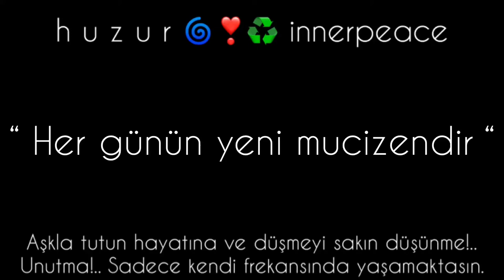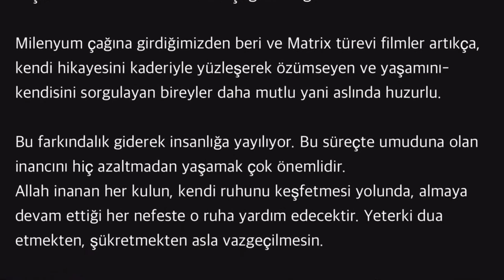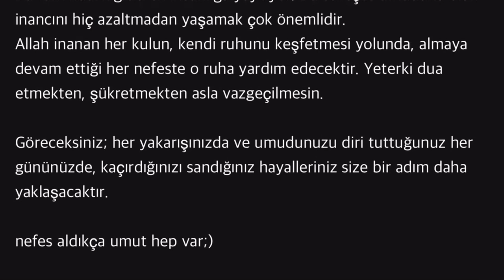h u z u r 🌀❣️♻️ innerpeace | Her günün yeni mucizendir | #7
dilhanbasman

0:01-0:05 GİRİŞ&BAŞLIK

7
" Her günün yeni mucizendir. “

Mucize.. İçini sonsuz kelimelerle doldurabileceğin Yaradan hazinesi.

Umut etmek mesela..

Ne yapabilirki insan? Kaderine nasıl direnebilir? Şükrettiği Yaradan belkide ona çokça fırsat sunmuştur. Ancak kul, yaşamı boyunca eline geçen fırsatları fark etmesine rağmen değerlendiremeyip, kaderine küsmeli midir? Böyle bir hakkı var mıdır?

Bence yoktur. İnsan nefes aldığı, ömrü yettiği sürece asla umudunu yitirmezmiş. Bu aynı en büyük acıların bile beyin&kalp bünyesinde hafifleyip azalması gibidir. Yani kaçınılmaz. Kalbin atışı neyse öylesine kendiliğinden.

Acılarımızın azalıp verdiği ızdırabın hafiflemesi misali en kötü günlerinde de umudu yeşertmektedir insanoğlu.

Her birey, hayatınızdaki herkes, ünlüsü ünsüzü, hatta o gazetelerde başkalarına akıl veren yeni meslek erbabı yaşam koçu bile karanlık günlere hapsolmuştur bir yerinde ömrünün. Ve sana-bana olduğu gibi umudun gücü yükselipte el vermiştir bir şekilde.

Çok şükürki Yaradan umut etmeyi bahşetmiştir. Şöyle bir bakın etrafınıza; kendiyle uzlaşabilen ve yaşamını dilediği şekilde yönlendirebilen, hayallerine kavuşabilme yolunda gücünü keşfedebilen insanlar ne kadar çoğaldı değilmi?

Milenyum çağına girdiğimizden beri ve Matrix türevi filmler artıkça, kendi hikayesini kaderiyle yüzleşerek özümseyen ve yaşamını-kendisini sorgulayan bireyler daha mutlu yani aslında huzurlu.

Bu farkındalık giderek insanlığa yayılıyor. Bu süreçte umuduna olan inancını hiç azaltmadan yaşamak çok önemlidir.
Allah inanan her kulun, kendi ruhunu keşfetmesi yolunda, almaya devam ettiği her nefeste o ruha yardım edecektir. Yeterki dua etmekten, şükretmekten asla vazgeçilmesin.

Göreceksiniz; her yakarışınızda ve umudunuzu diri tuttuğunuz her gününüzde, kaçırdığınızı sandığınız hayalleriniz size bir adım daha yaklaşacaktır.

nefes aldıkça umut hep var;)